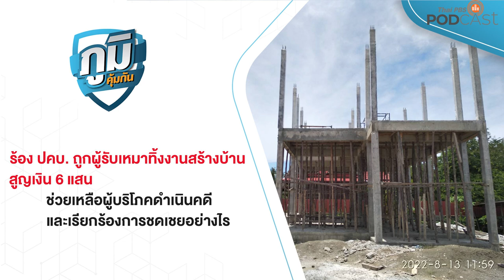ร้อง ปคบ. ถูกผู้รับเหมาทิ้งงานสร้างบ้าน สูญเงิน 6 แสนบาท | ภูมิคุ้มกัน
ฟังรายการ ภูมิคุ้มกัน ดำเนินรายการโดย:  อภิกขณา บุราณฤทธิ์

ปัญหาผู้รับเหมาสร้างบ้านทิ้งงานยังคงมี ถ้าจะสร้างบ้านผู้บริโภคจะเลือกผู้รับเหมาอย่างไร มาฟังกรณีนี้เป็นอุทาหรณ์

อดีตนายทหารเรือพร้อมภรรยา ร้อง ตำรวจ "ปคบ." โดน "ผู้รับเหมา" สร้างบ้าน ทิ้งงาน หลังทยอยเบิกเงินกว่า 6 แสนบาท แต่งานไม่คืบ อ้างสารพัดปัญหาสุดท้ายติดต่อไม่ได้
ฟังรายละเอียดจาก  คุณแก้ว ผู้เสียหาย

ช่วยเหลือผู้บริโภคดำเนินคดีและเรียกร้องการชดเชยอย่างไร
ฟังจาก ว่าที่ ร.ต.ชัชวาลย์ บำรุงวงศ์  ทนายความจากกลุ่มทนายใจดี

คิดก่อนเชื่อ กับ ดร.แก้ว กังสดาลอำไพ นักพิษวิทยาและนักวิจัย
ตอน  ดื่มน้ำ ก่อนหรือระหว่างมื้ออาหาร ไม่ดี...จริงหรือ